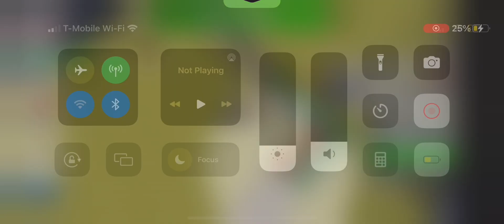Hardcore Triumph????? - Tool Tower Defense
a td game about tools omg